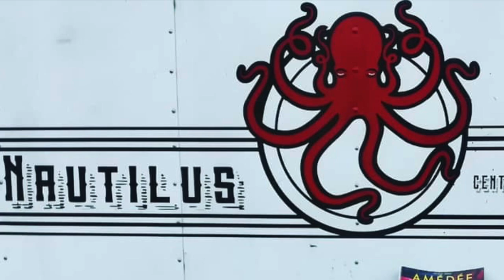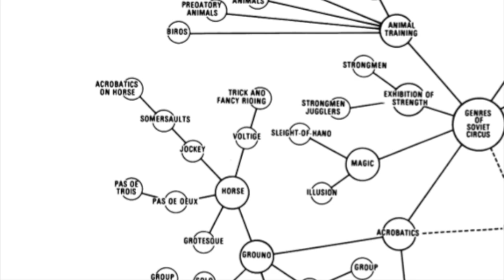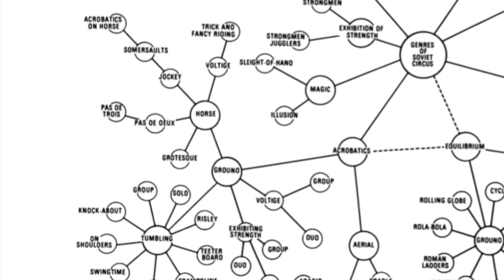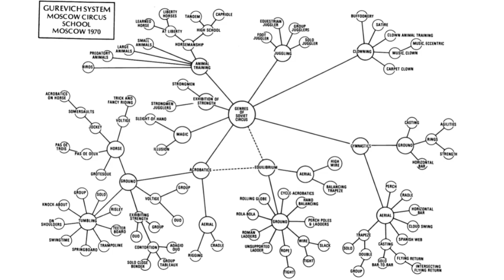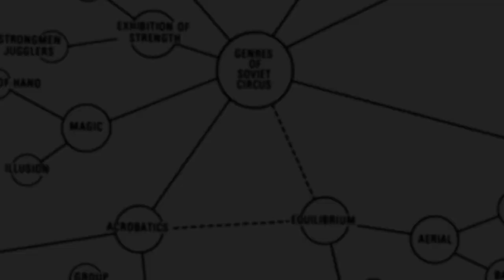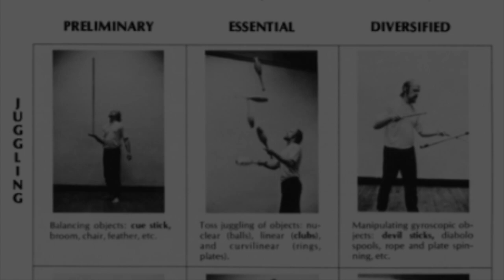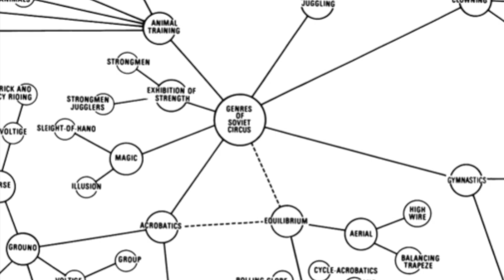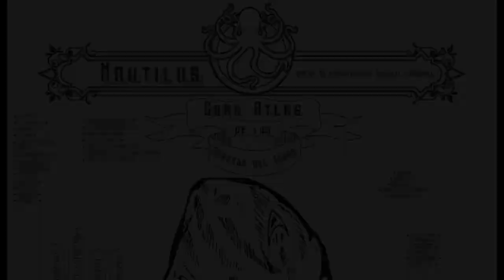Géneros del circo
Clasificación de los géneros del  circo en base a los trabajos de Hovey Burgess y Zinovii Gurevich